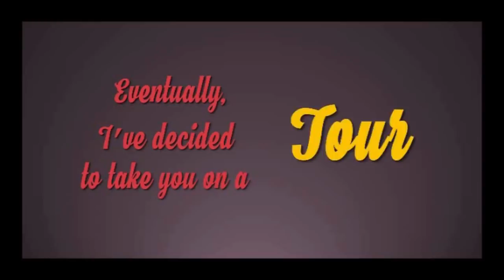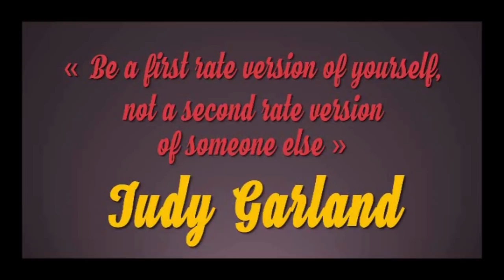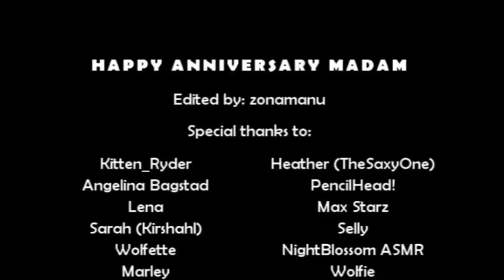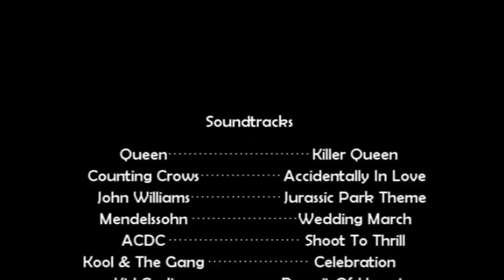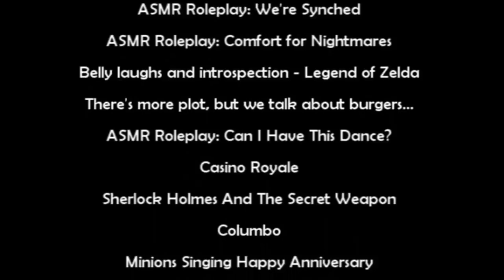One Year Anniversary Video (MADE BY YOU!)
This was a wonderful gift given to me by subscribers, and since I was recovering from my panic attack all weekend, I thought this would be a good time to post it. My dreams and ambitions are high because of YOU!